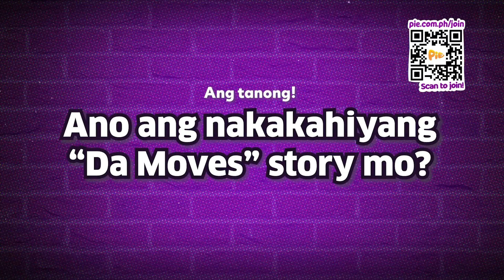PIE NIGHT LONG: Ano ang nakakahiyang "Da Moves" story mo? | PIE Channel